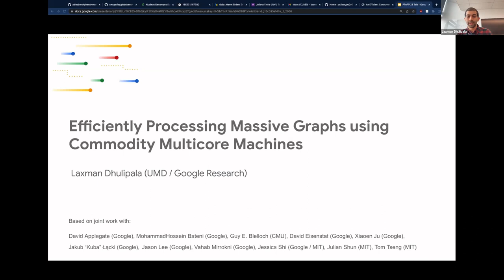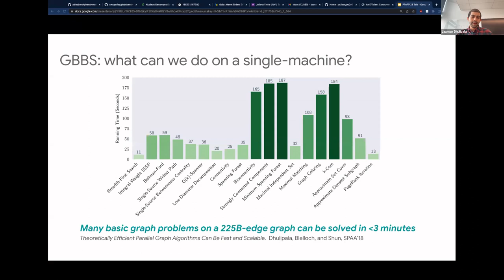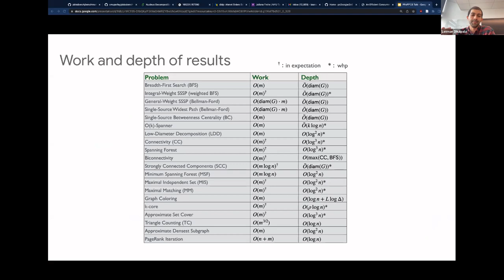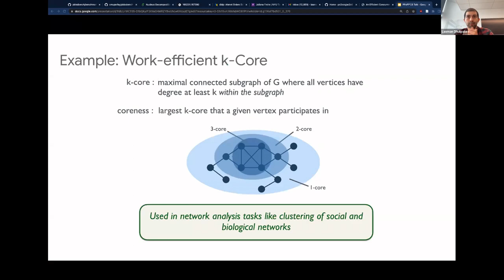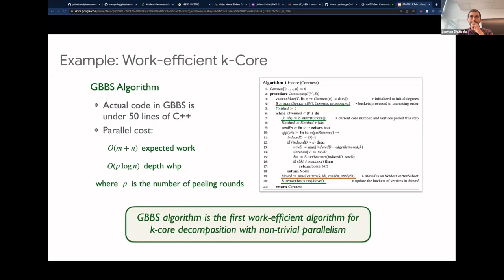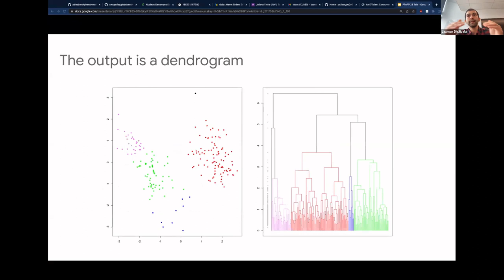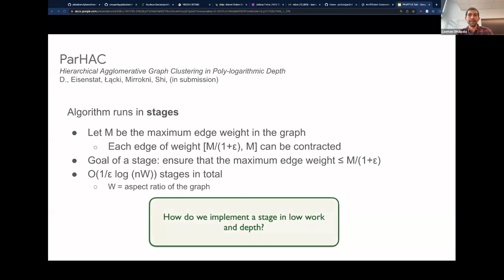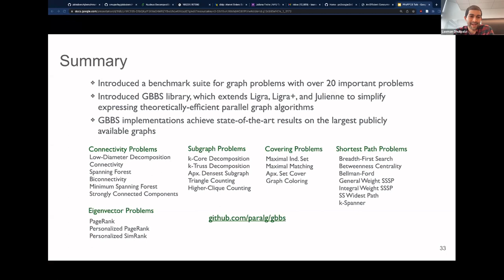BID23 - Efficiently Processing Massive Graphs using Commodity Multicore Machines, Laxman Dhulipala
Processing large graphs quickly and cost-effectively is a major challenge, and existing systems capable of processing large graphs have high computational cost, only solve a limited set of problems, and have poor theoretical guarantees. In this talk I will describe recent algorithmic work the builds on the Graph-Based Benchmark Suite (GBBS) which provides solutions to a very broad set of fundamental graph problems that can scale to the largest publicly-available graph---the WebDataCommons hyperlink graph, with over 200 billion edges. Our solutions have strong provable bounds and most of them run in a matter of seconds to minutes on a commodity multicore machine with a terabyte of main memory.